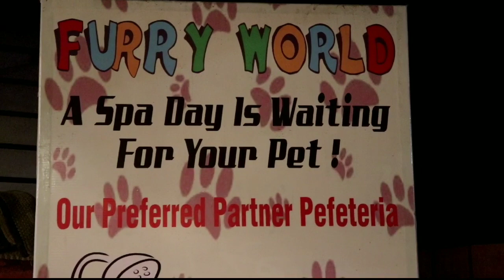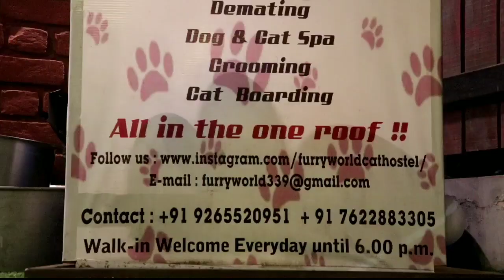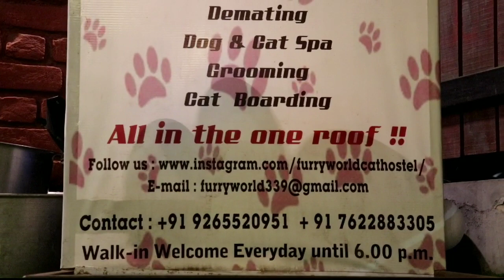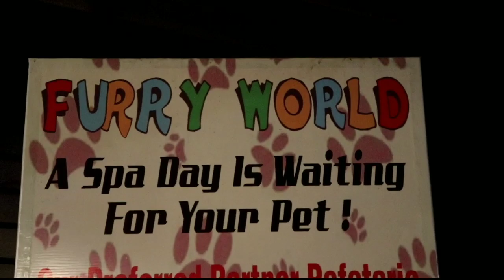Pefeteria Vadodara (Alkapuri)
Pefeteria A pet cafe ! Our 1st pet cafe in Gujarat !